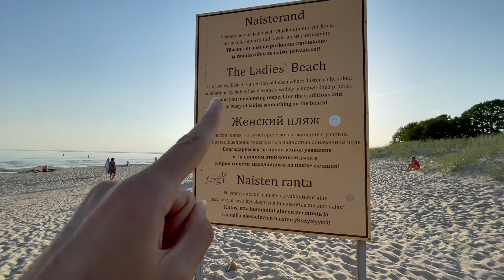ÇIPLAK KADINLAR PLAJINA GİTTİM! - SCOOTER VLOG PARNU / ESTONYA BÖLÜM 2 - Eston kızları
Evet arkadaşlar, söz verdiğim gibi eğlenceli yeni konseptim Scooter Vlog Parnu 2. bölümünde Çıplak Kadınlar Plajına gittim. Nelerle karşılaştım video'da izleyebilirsiniz. Parnu Estonya'nın Antalya'sı diyebiliriz, Estonya'ya yazın gezi yaparsanız muhakkak uğrayın derim, güzel bir tatil beldesi.

Umarım videoyu beğenirsiniz, herkese iyi seyirler :)
Estonya'dan çok eğlenceli ve farklı videolar gelmeye devam edecek. Her hafta 2 video atıyorum. Bu bana motivasyon sağlıyor. Teşekkürler!

Şu an bulunduğum ülke olan Estonya'dan günlük paylaşımlarımı Instagram hesabımda hikayeler olarak sıklıkla paylaşıyorum. Bu ilginç hikayeleri aşağıdaki Instagram link ile takip edebilirsiniz. Dijital göçebelik, gezerken profesyonel olarak para kazanıp görece lüks, konforlu gezmek ile alakalı sorularınızı da Instagram üzerinden DM olarak atabilirsiniz. Hepsini cevaplıyorum.

Kısaca kendimden bahsetmek gerekirse:

Ben Farkin Furkan. Dijital göçebe olarak yaşayan bir girişimciyim. 2010 yılından beri düzenli olarak dünyayı geziyorum. Dijital pazarlama ve satış ajansım üzerinden online olarak para kazanıyor ve 2-3 ayda bir farklı bir ülkede yaşayıp yavaş seyahat ediyorum. Kanalımda gezi, girişimcilik, satış pazarlama taktikleri ve dating gibi farklı konularda hem eğlenceli hem de aksiyon aldıran içerikler bulabilirsiniz.

Bu kanalı kurma amacım son 11 yılda 45’den fazla ülke gezmiş, 3 farklı kıtada profesyonel olarak uzun süre yaşayıp çalışmış bir dijital göçebe ve girişimci olarak hem deneyimlerimi, maceralarımı aktarmak hem de bu kanaldan ilham alarak konfor alanından çıkıp harekete geçen ve her koşulda her zaman ilk adımı atabilen genç bir topluluk oluşturup güzel başarılara hep birlikte ulaşıp, büyümek!

Şimdiden kulübe hoşgeldin! 😎